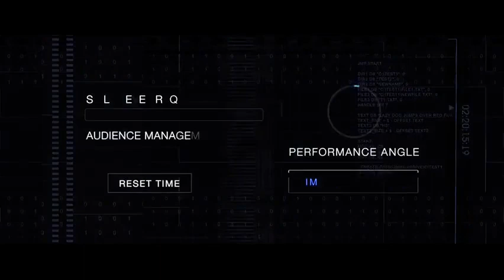Saturn Magic - Hands Free (Gimmick and Online Instructions) by Mario Tarasini - Trick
to purchase this item or view our fantastic range of other magic products